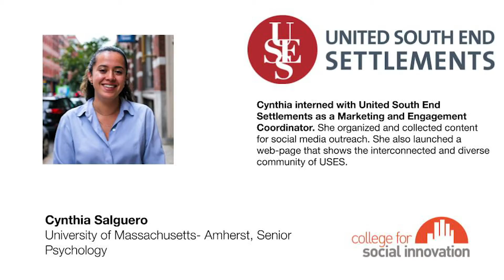Fall 2019 Showcase—Cynthia Salguero